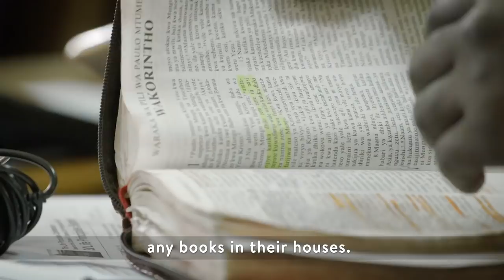A Pastor’s Hope - John's Faith Story | Short Documentary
For more than 20 years, John has pastored his Pokot community in Kenya. But he hasn’t always had the greatest resources for himself or his team. Through the Life Principles Conference, John gained the teaching tools to make a difference in the lives of his people and their neighbors For more messages from Charles Stanley, including this week's broadcast, go